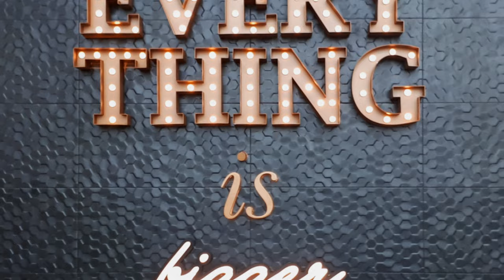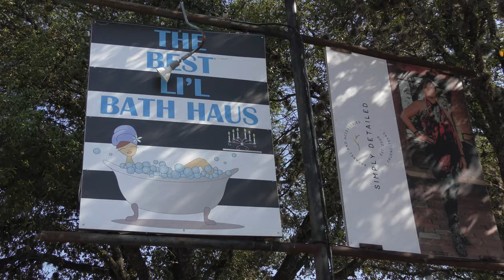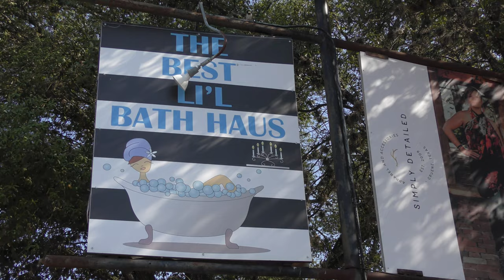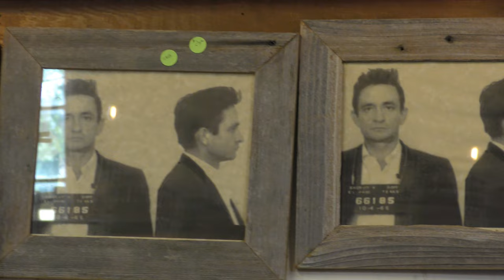Part5-2 Gruene, Texas, Historic District of New Braunfels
Nach knapp 2 Stunden Morgenspaziergang wird die Luft richtig warm und feucht. Nun wird´s Zeit, zurück ins klimatisierte Tiny Modern Farm Haus zu fahren. Ein toller Vormittag!